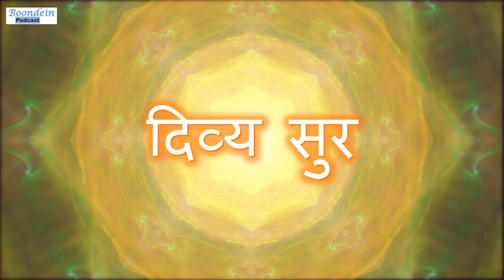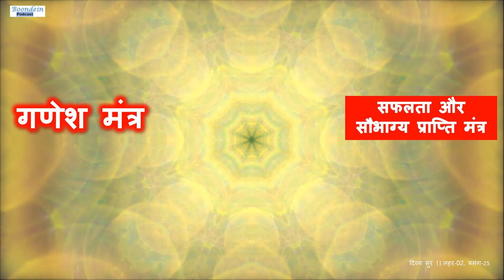Boond#214: "GANESH MANTRA" - chant for success in studies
VO:
Chitra

SUPPORT US:
Be our Patron: